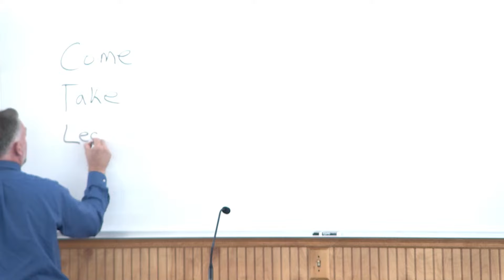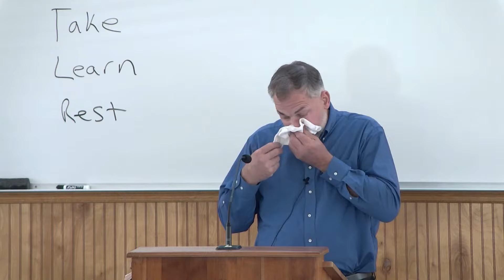An Incomparable Invitation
SCF - Sermon by Wendell Martin 10/13/2024
Matthew 11